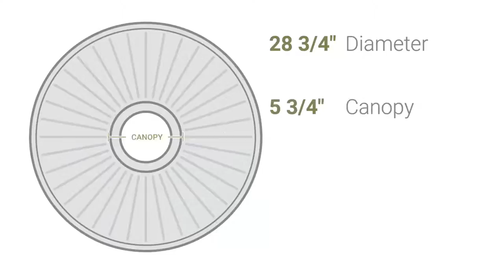Ekena Millwork CM28NI 28 3/4"OD x 7/8"ID x 1 7/8"P Nicole Ceiling Medallion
Ekena Millwork CM28NI 28 3/4"OD x 7/8"ID x 1 7/8"P Nicole Ceiling Medallion (Fits Canopies up to 5 3/4")